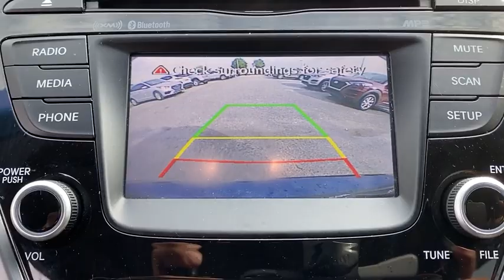2016 Hyundai Elantra Orlando FL H795948A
2016 Hyundai Elantra Value Edition

Orlando Hyundai
4110 W Colonial Dr